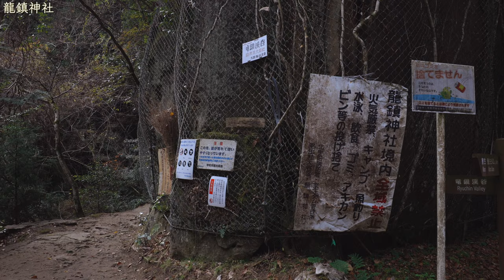【神様に呼ばれないと辿り着けない】龍穴パワースポット5選 - Japan in 4K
【目次】
00:00 イントロ
00:18 室生龍穴神社
04:19 龍鎮神社
09:28 石山寺/八大龍王社
13:55 諏訪大社/万治の石仏
16:33 神の子池/摩周湖

【Camera】
Canon Eos R5：

【Drone】
Mavic Air2：
Mavic2 PRO：

【Action Camera】
DJI Pocket2：